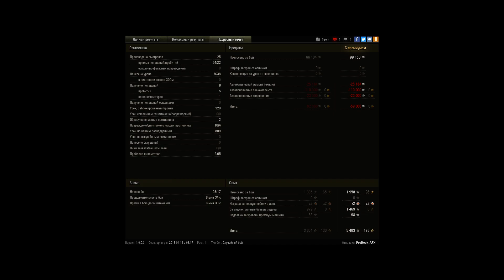FV215b а говорят "брит не оч"